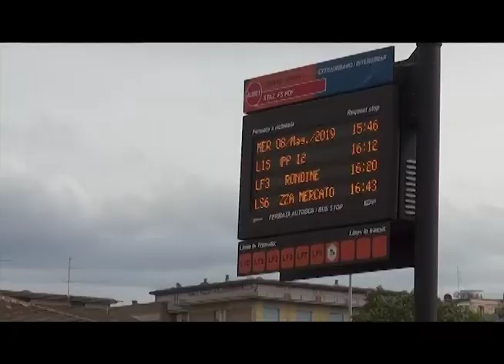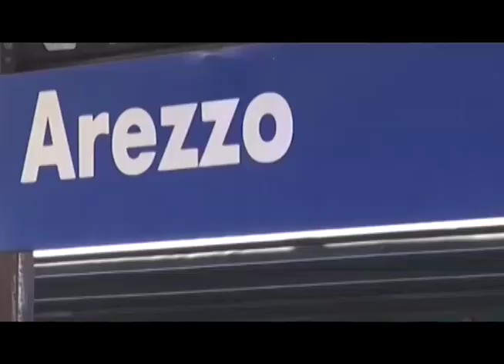Più sicurezza su treni e autobus, la Regione Toscana investe 1 milione e mezzo